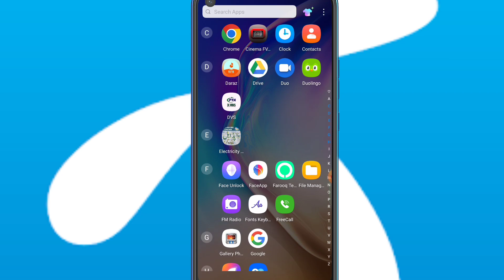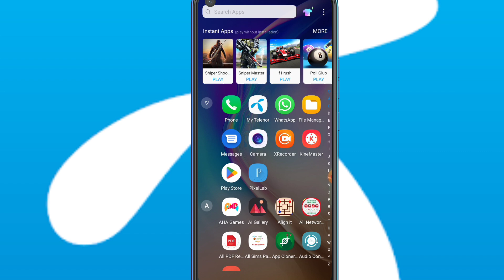Telenor new package | Telenor new offer | Telenor internet call SMS | new package 2023